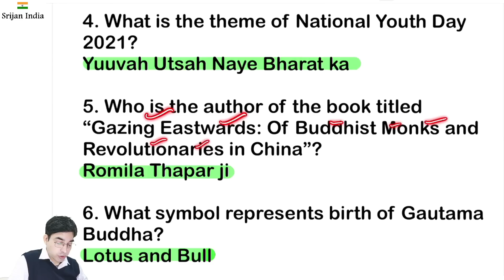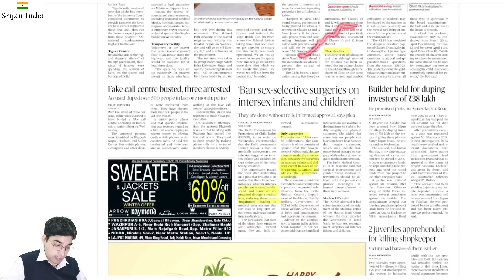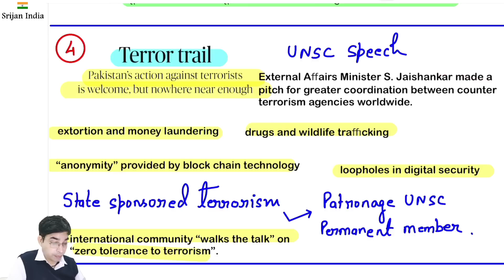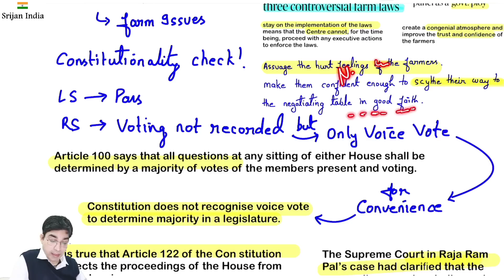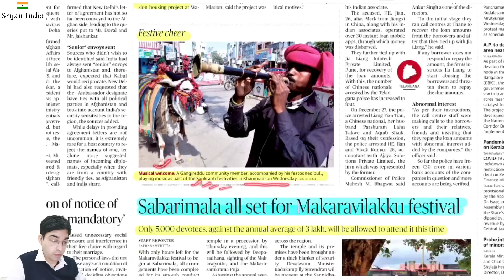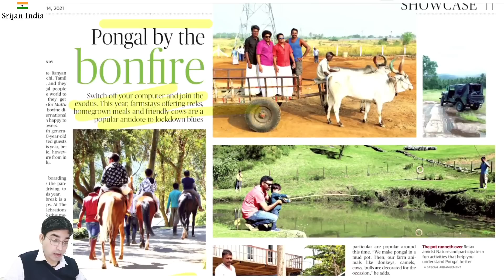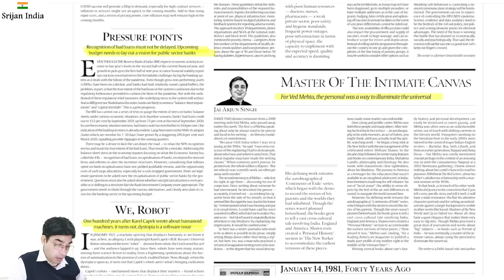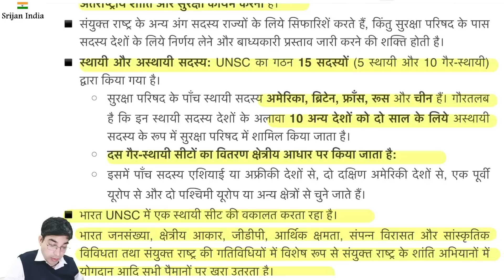14th January 2021 | Daily Brief | Srijan India One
Notes PDFs at SrijanIndiaOne Telegram Channel,